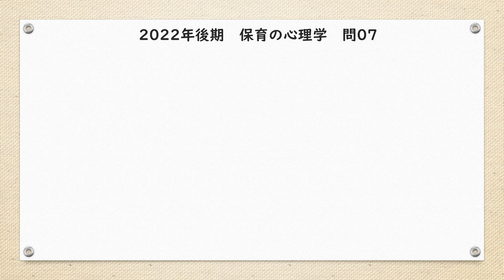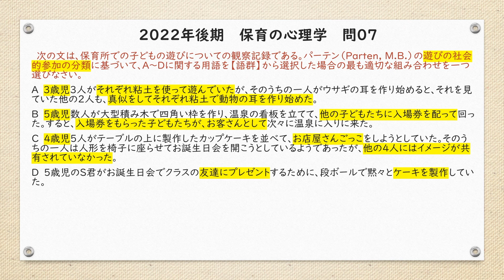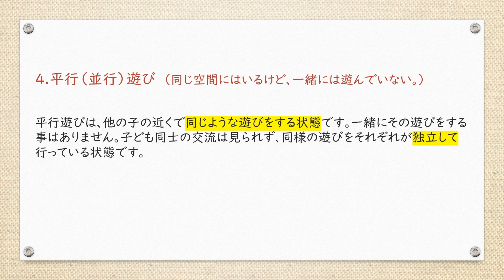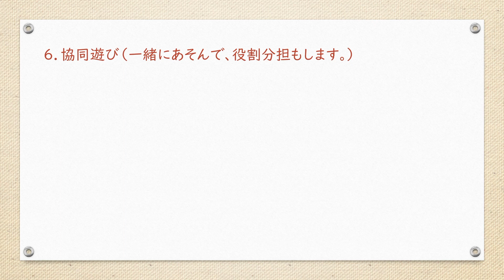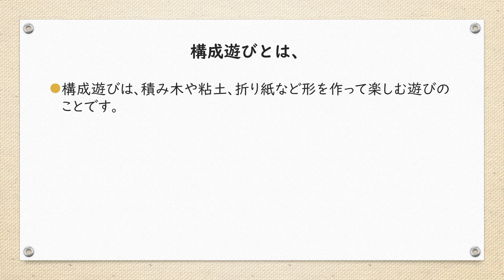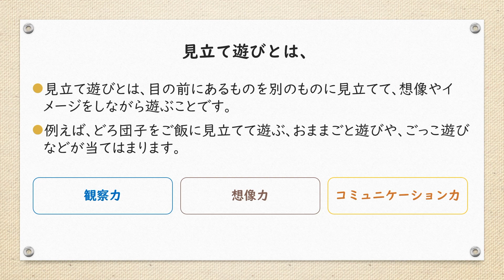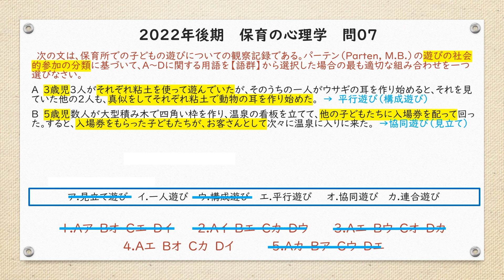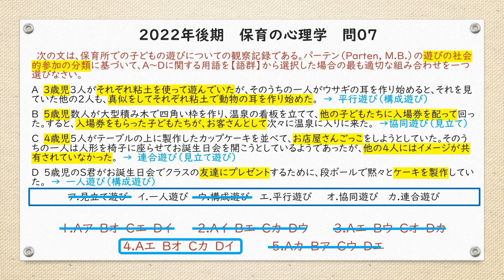『保育士試験 過去問 令和4年 後期 保育の心理学 問7 パーテンの遊びの分類 』2022年 10月 詳しく解説 聞き流し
保育士試験　過去問　令和4年　後期　保育の心理学　問7
2022年　10月　詳しく解説　聞き流し

今回は 令和4年10月 に実施された保育士試験の
保育の心理学　問7　について解説してみました。
内容は主に　「パーテンの遊びの分類」　についてです。

‹目次›
00:00　OP
00:23　問題
01:54　ポイント
02:04　パーテンの遊びの分類
02:42　目的の無い行動
02:59　一人遊び
03:17　傍観的行動
03:53　平行遊び
04:31　連合遊び
05:02　協同遊び
05:57　色々な遊びの種類
06:35　構成遊び
07:01　見立て遊び
07:30　問題振り返り